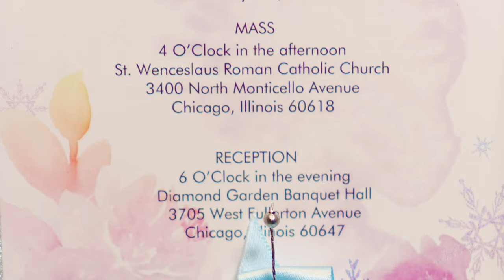Mia’s Sweet 16th, May 26 2021 documentary.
Mia’s Sweet 16t.